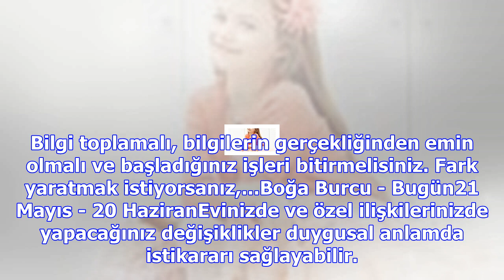Demet akalın: hira 4 yaş sendromu yaşıyor!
21 Mart - 20 NisanKişisel farkındalığınızı arttıracak, bilgi kazanmanızı sağlayacak, ama bu esnada b...